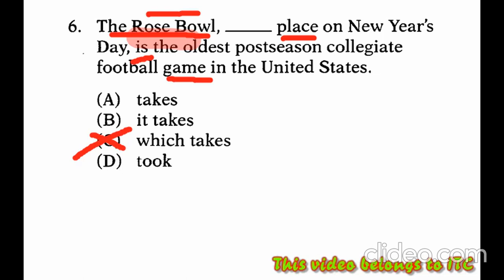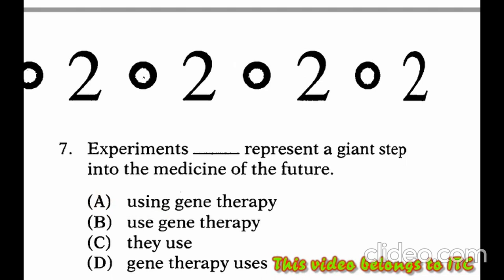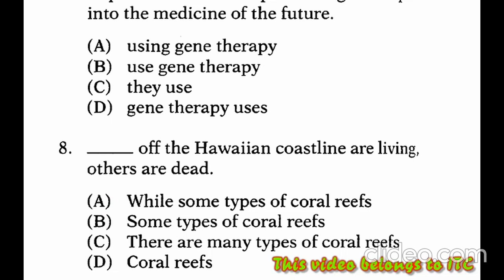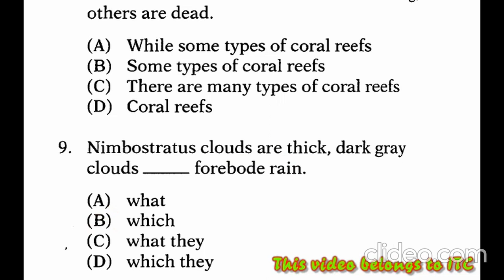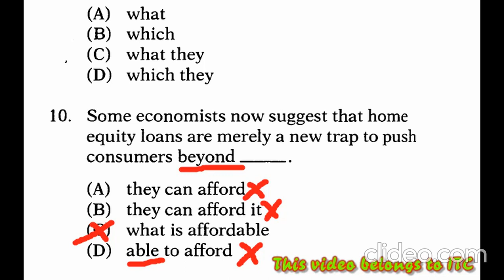TOEFL STRUCTURE ❷# BAGAIMANA MENGERJAKAN SOAL TOEFL UNTUK PEMULA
Pembahasan mendetail untuk *Structure and Written Expression* Part A